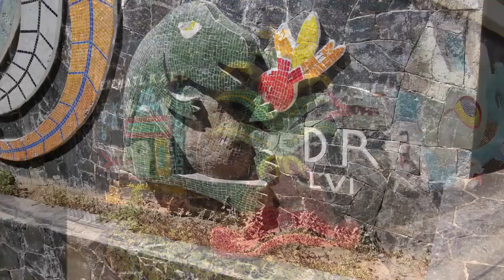11-08-2022 - Acapulco City Tour - by Alfonso & Rudy